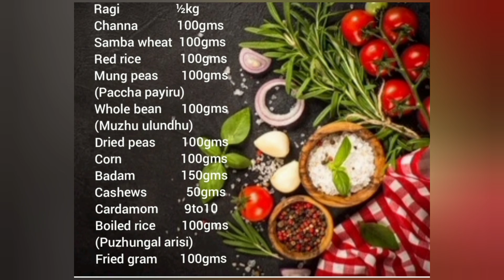Sathu maavu|Health mix|Sathu maavu recipe|How to make sathu maavu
In this video I have given the recipe to make healthy and tasty sathu maavi .
It's high in nutrition and a best breakfast option.
Ingredients are given in the end of the video.
Thanks 😊!